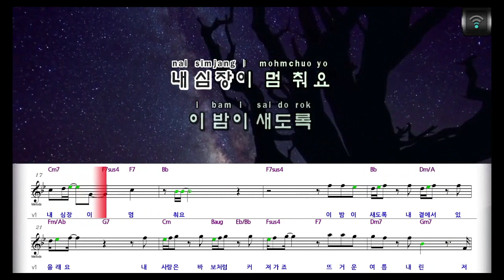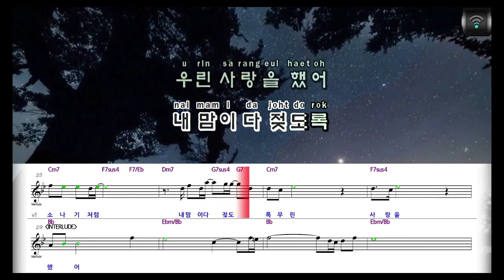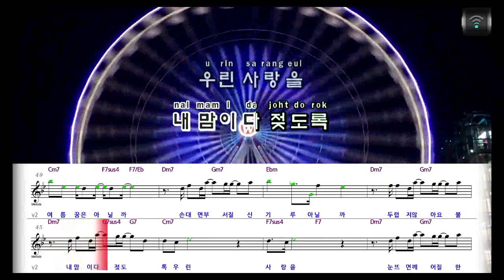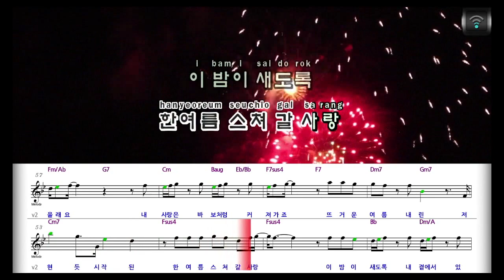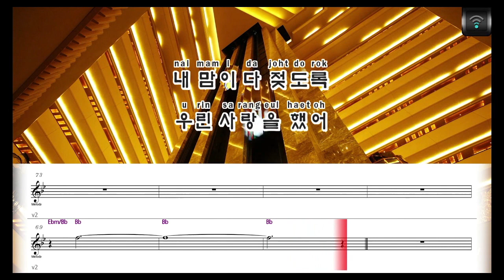[매직씽아싸노래방] 모어(more) - 깊은밤에우리 (소년시대 OST) 노래방(karaoke) | MAGICSING